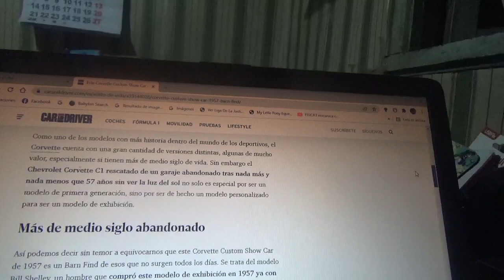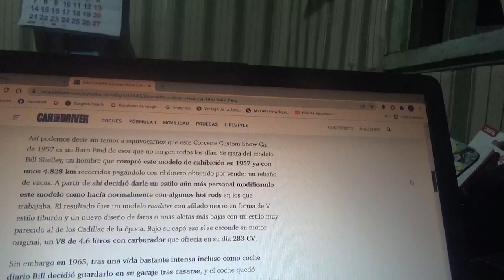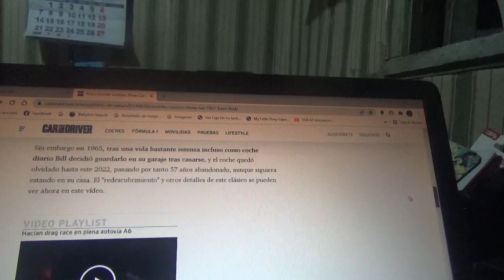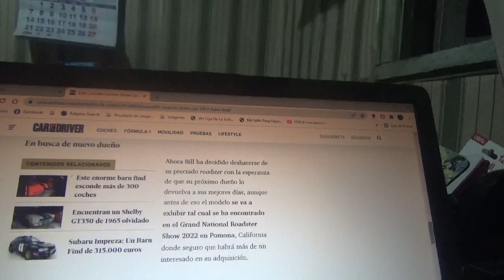Este épico Barn Find se trata de un Corvette Show Car de 1957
Aquí les menciono a este ejemplar de exhibición que estuvo abandonado por mas de 57 años y ahora busca un comprador para que pueda restaurarlo